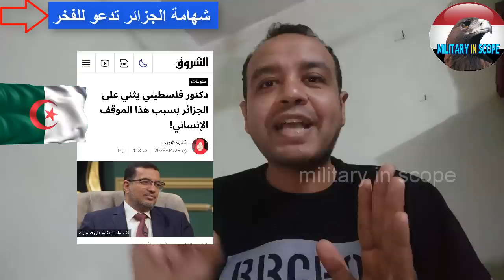المعلق المصرى موقف شهامة الجزائر فى السودان نحو دولة عربية أخرى.. 20 ساعة وسط الاشتباكا.ت والنيرا.ن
الجزائرى
الجزائرية
حافلة
اجلاء
جالية
فلسطين
فلسطينيين
الفلسطينى
السفارة
سفارة
بوتسودان
بودسودان
بورسودان
سفير
السفير
الاشقر
دكتور
مؤرخ